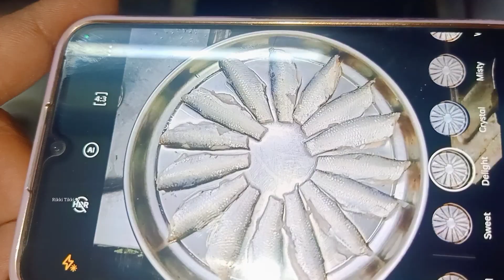ఇవి తింటే ఎలాంటి మెడిసిన్ వాడకుండా తగ్గుతుంది?